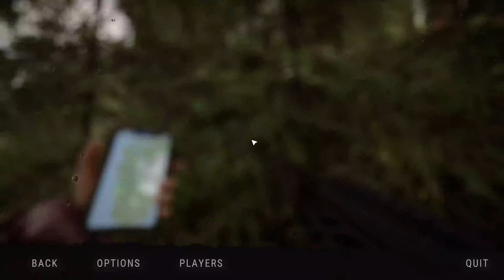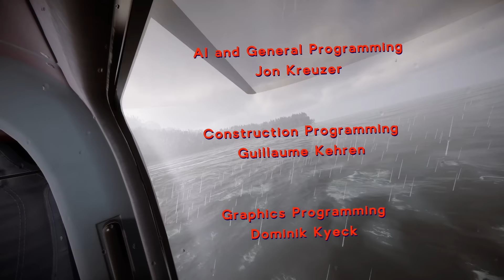THE END OF THE FOREST: Sons of the Forest Part 5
👊 SUPPORT A CREATOR CODE: H2ODelirious